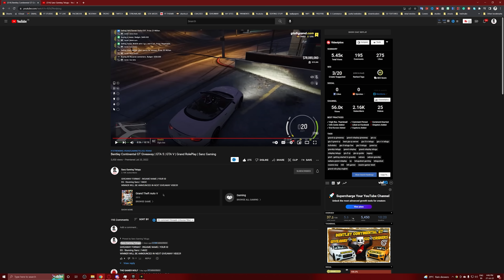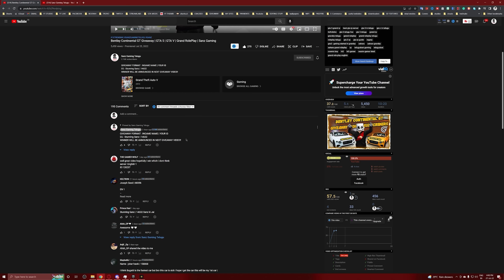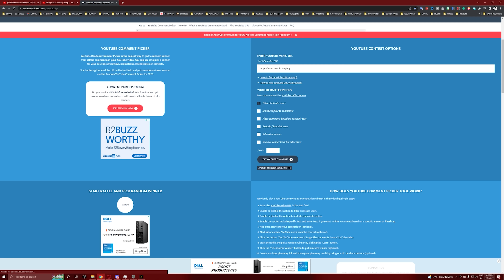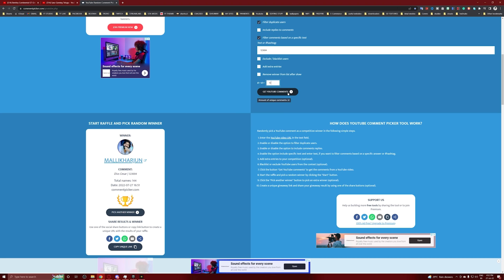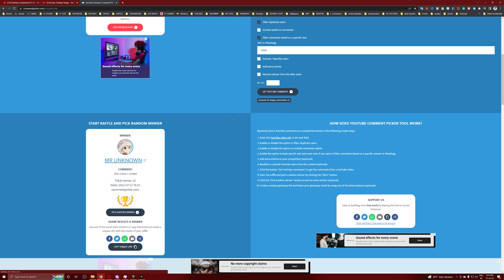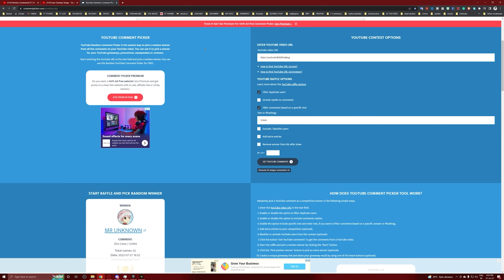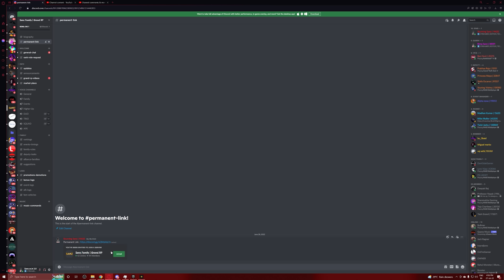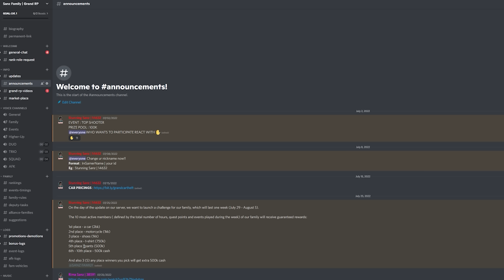Giveaway Exclusively for Sanz Family Members | GTA | Grand RolePlay | Sanz Gaming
MY GAME INFO ⬇️
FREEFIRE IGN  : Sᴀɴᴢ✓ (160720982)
ROCKSTAR ID / GTA V ID : Sanz_YT
FORTNITE EPIC ID : Stunning Sanz

OUR BRANDING FONT : “YOUR NAME 彡Sᴀɴᴢ” (COPY THIS TO CHANGE UR USER NAME)

WANNA SPEAK WITH SANZ PRIVATELY??
CALL TO SANZ FROM “CALLME4” APP (ANDROID & IOS)
CALLME4 ID “SanzGamingTelugu@cm4”

MY PC SPECS :
MOTHERBOARD : GIGABYTE X570 AORUS PRO
PROCESSOR : AMD RYZEN 7 3700x
GPU : GALAX GeForce® RTX 2060 6GB
RAM : T-FORCE TUF RGB DDR4 3200MHz 16GB(8x2)
                               AARVEX FRISSON RGB DDR4 3200MHz 16GB
SSD : SAMSUNG 860 EVO 500GB SATA M.2
HDD : SEAGATE 2 + 4 TB
PSU/SMPS : COOLER MASTER MWE 550 80+ WHITE
CABINET : COOLER MASTER TD500 MESH
MONITOR : LG 25-INCH ULTRAWIDE MONITOR
                               LG 24-INCH MONITOR

MY GEAR :
KEYBOARD : ZEBRONICS TRANSFORMERS
MOUSE : LOGITECH HERO 502
HEADSET : REDGEAR COMET 7.1
MIC : Maono AU-A04 Condenser Microphone Kit (Black)
WEBCAM : ASUS C3